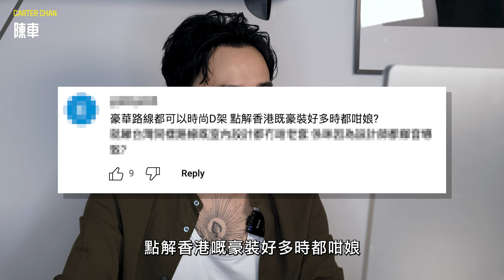【睇人_ _最開心】點評200萬香港豪裝值唔值? 認真定搞笑?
今條片會點評200萬香港豪裝，毫無保留意見，剪完片我都覺得自己有啲驚太賤咀
一齊開心笑吓喇

⏱ 時間軸
00:00 【睇人_ _最開心】
00:25 九龍塘豪宅1080呎
08:45 網民留言 (必睇)
10:20 沙磚屏風1017呎
15:45 網民留言 (必睇)